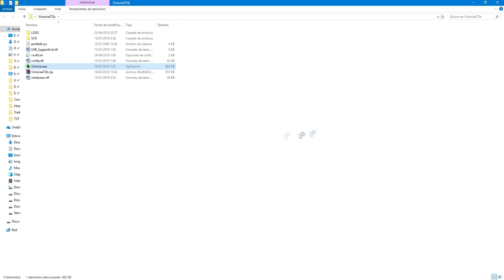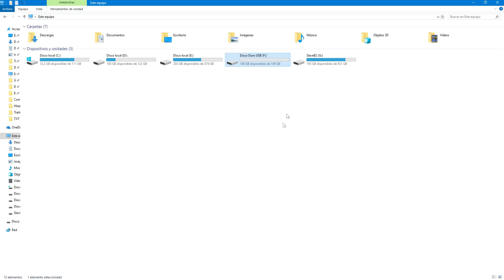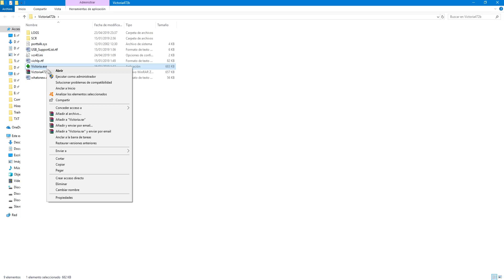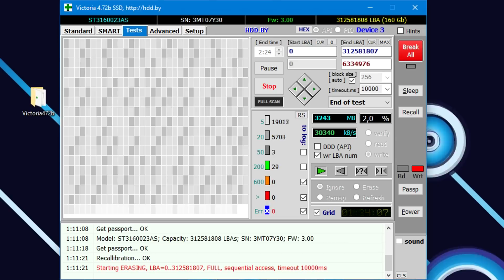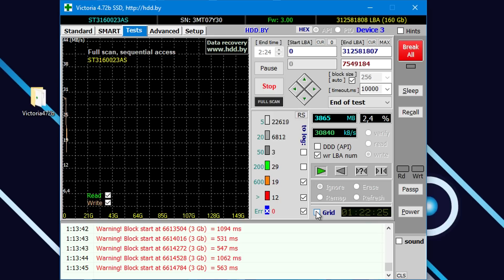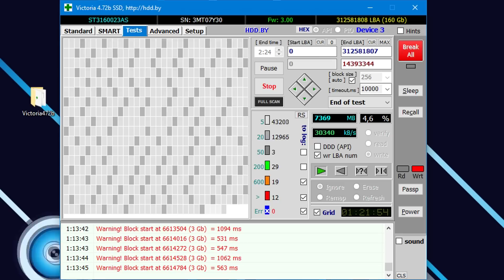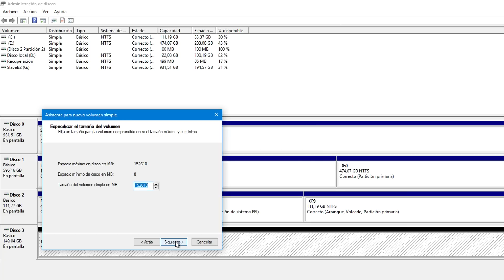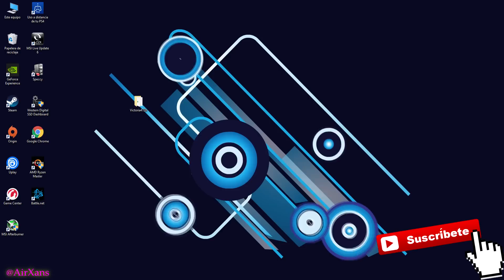Cómo usar el modo Write del Victoria correctamente | formateo de bajo nivel HDD SSD ¿para que sirve?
Un Tutorial de como usar el modo “Write” del Victoria HHD SSD, una opción que borrar por completo el disco duro.

Antes de ver este vídeo, os recomiendo ver este otro anterior en el que se explican los modos "Ignore" y "Remap" para poder mejorar el estado del disco duro, sin perder datos.

Link de descarga Victoria ver. 4.72b